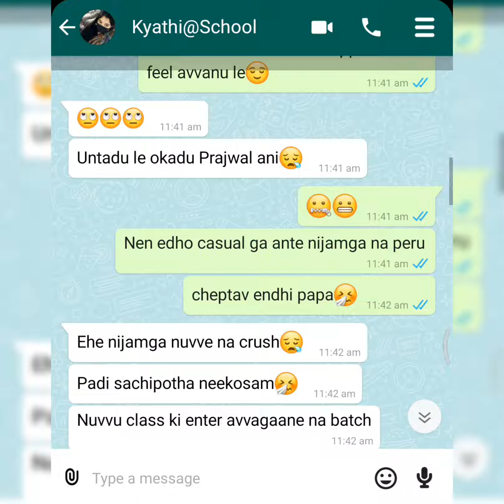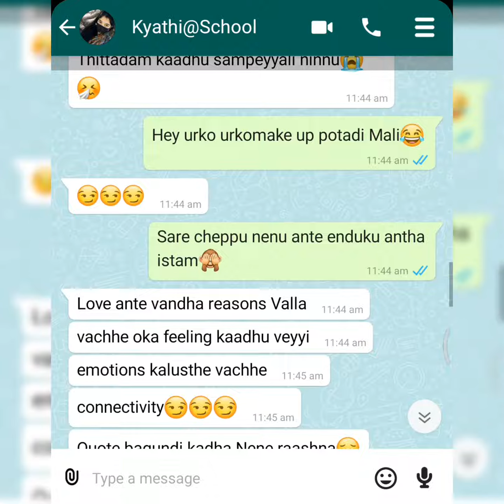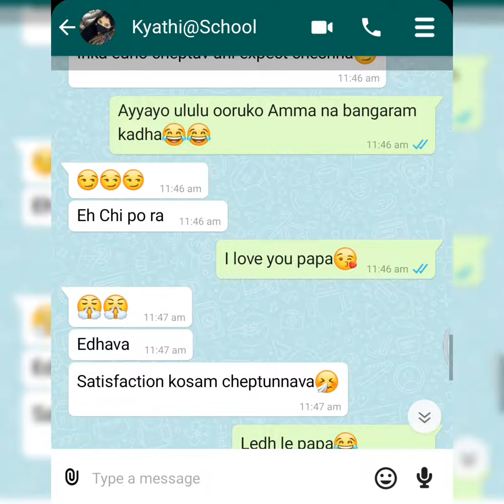Part-2 | School Love 😇😍| Watsup Chat | Must Watch | Text Lover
👉Instagram Credits by : @manalo__maata

Cheater
Girlfriend cheating whatsapp chat
Boyfriends cheating